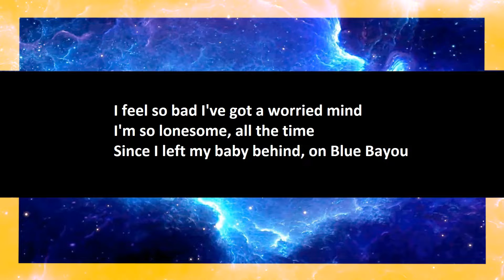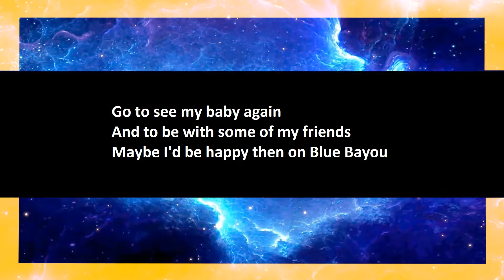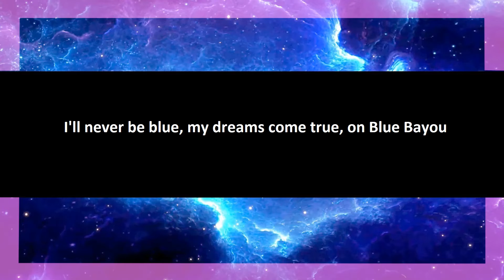Roy Orbison - Blue Bayou karaoke open duet part 2